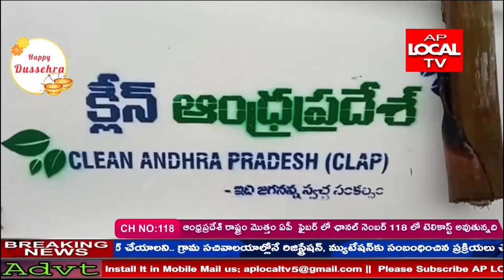శ్రీకాకుళం జిల్లాలో జగనన్న స్వచ్ఛ సంకల్పం వాహనాలు కృష్ణదాస్, తమ్మినేని సీతారామ్ ప్రారంభించారు